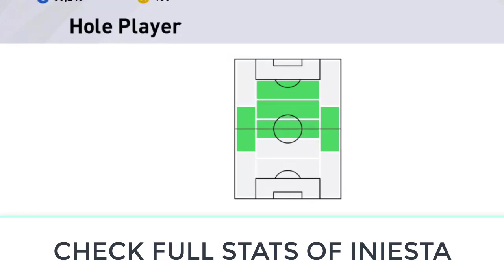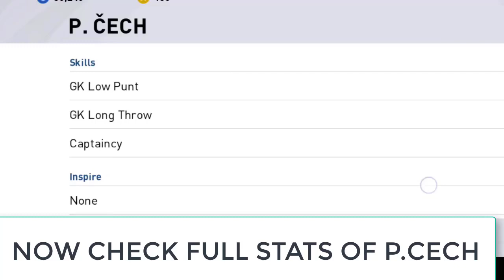HOW TO GET LEGEND CRUYFF IN PES 2021 MOBILE |BUG -TRICK: Worldwide Clubs In Pes 2021 Mobile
HOW TO GET LEGEND CRUYFF IN PES 2021 MOBILE |BUG -TRICK: Worldwide Clubs In Pes 2021 Mobile#legendtrickpes2021